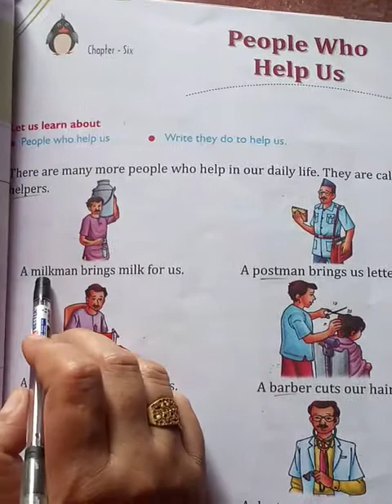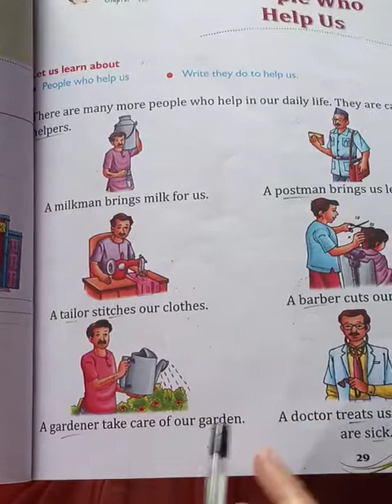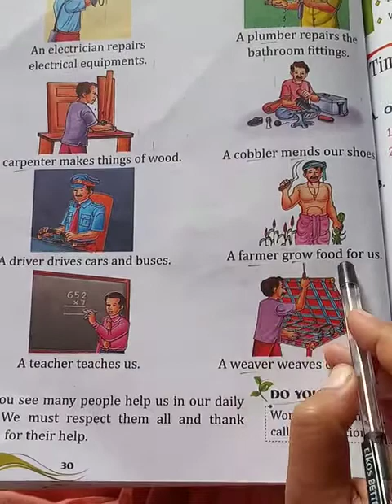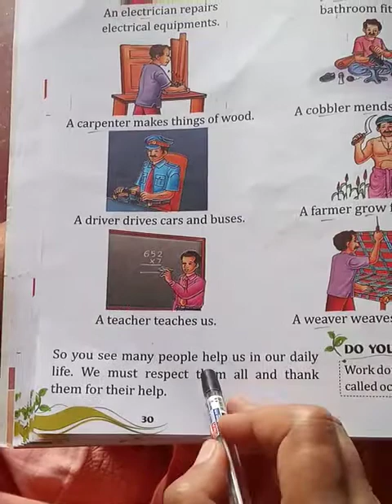EVS Class 1 Chapter 6 "People Who Help Us"